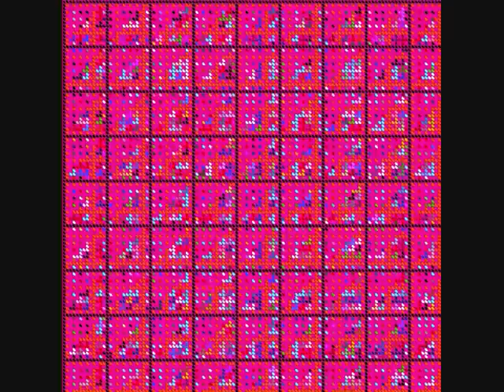Transfer / Goth Trad - Back To Chill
A coll Video i have made!
I have try to make a new Musik-video with new effects!

(The Backgroundsound is Goth Trad - Back To Chill)

~Peace Benjie~